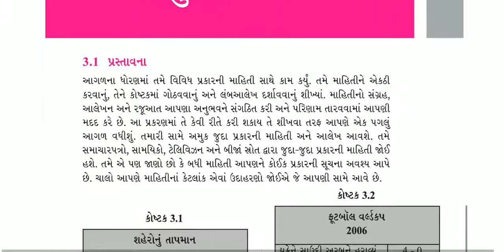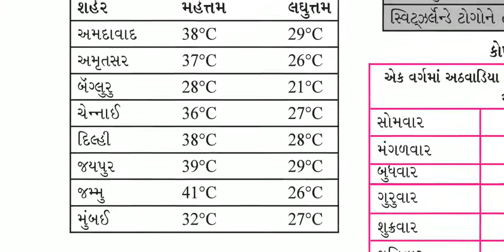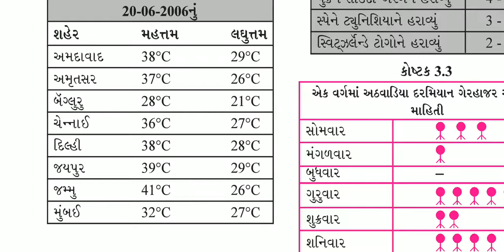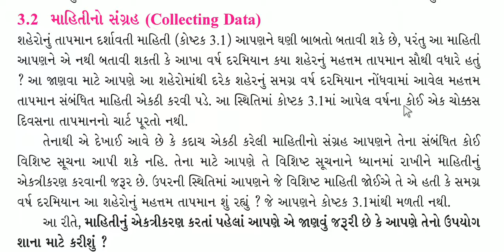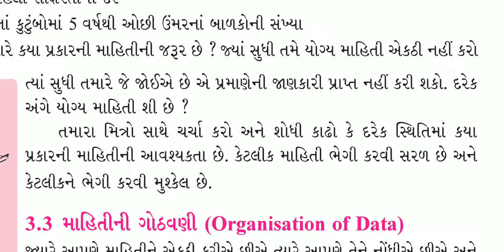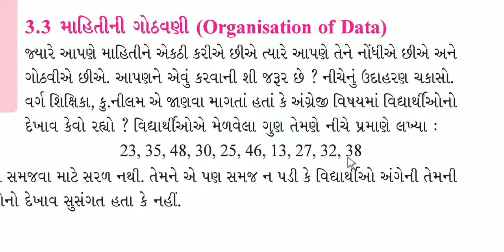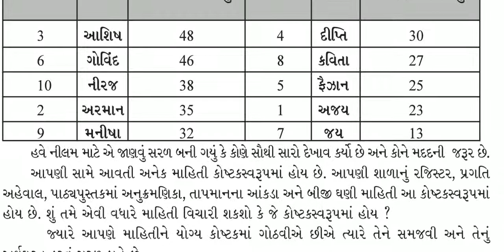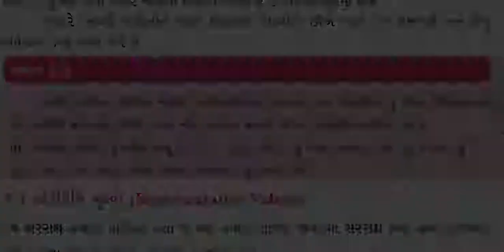ધોરણ-7 // વિષય-ગણિત // પ્રકરણ-3 : માહિતી નું નિયમન